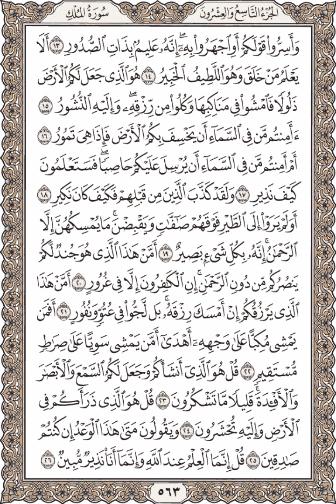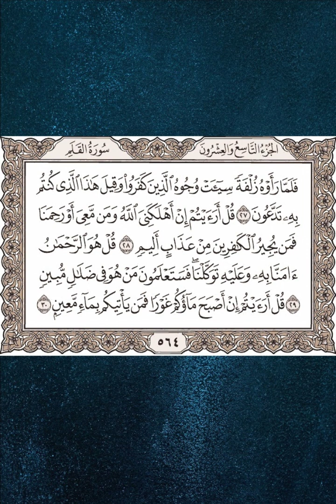سورة الملك تلاوة الشيخ سلمان العتيبي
Surah AlMulk Shaikh Salman Alotaibi